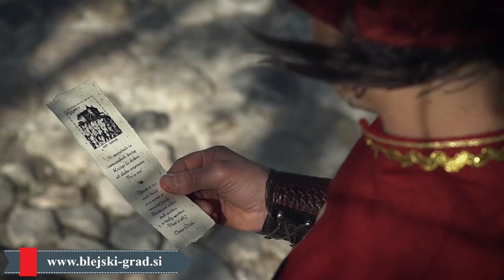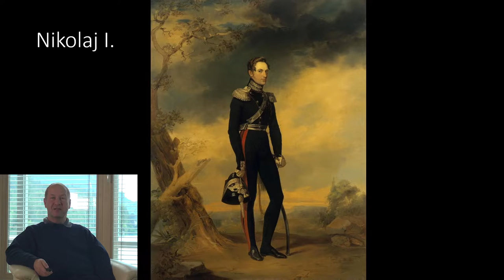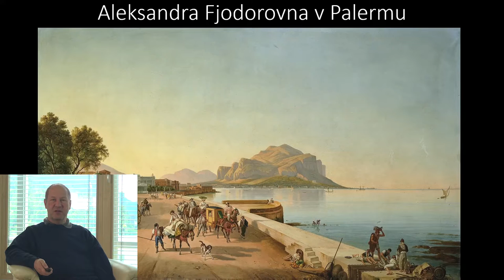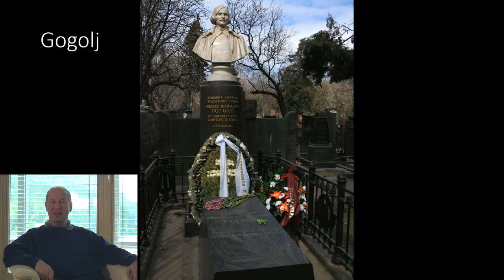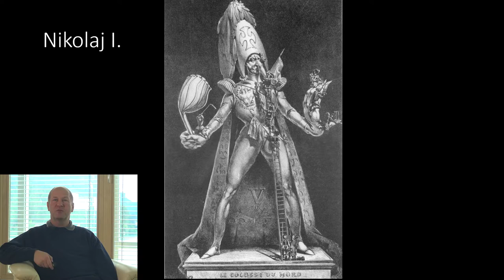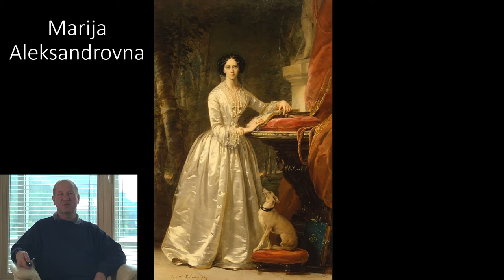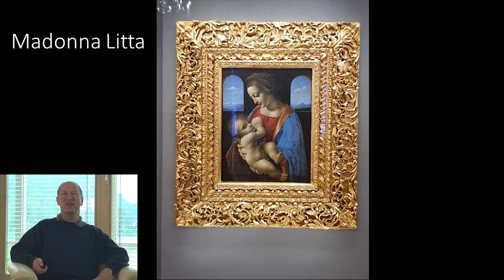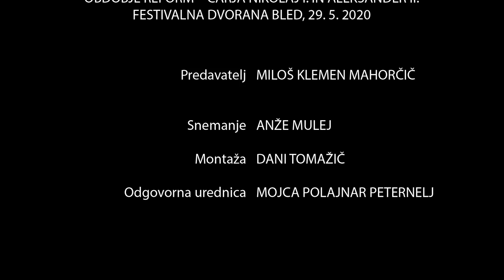Romanovi: Obdobje reform - carja Nikolaj I. in Aleksander II. (8. predavanje)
Romanovi: Obdobje reform - carja Nikolaj I. in Aleksander II. (8. predavanje), posnetek

Muzejsko društvo Bled in Zavod za kulturo Bled sta pripravila devet predavanj o dinastiji Romanovih. Prvih pet so ljubitelji kulture in zgodovine lahko spremljali v živo. Ker razmere tega sedaj še nekaj časa ne bodo dopuščale smo preostala štiri predavanja posneli v sodelovanju z agencijo Ars longa.

Predavanja bodo premierno na sporedu vsak torek, ob 19:00, tako na našem You Tube kanalu kot na blejski lokalni televiziji Bled TV.

Predava poznavalec zgodovine Romanovih g. Miloš Klemen Mahorčič.

Teme naslednjih predavanj:

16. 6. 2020: Konec dinastije - Aleksander III. In Nikolaj II.